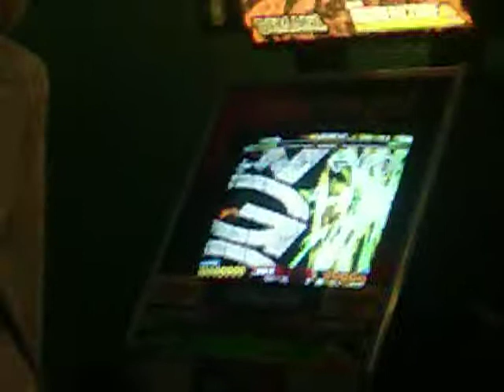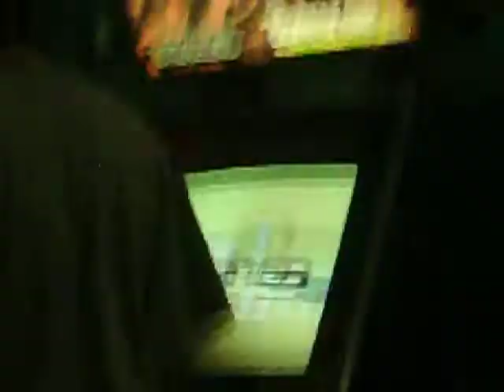Sporktoberfest 2009: ZZ vs Chris K - NGO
Sporktoberfest 2009 in Colorado Springs. ZZ and Chris K. Expert Singles.

Song - NGO
Winner - Chris K